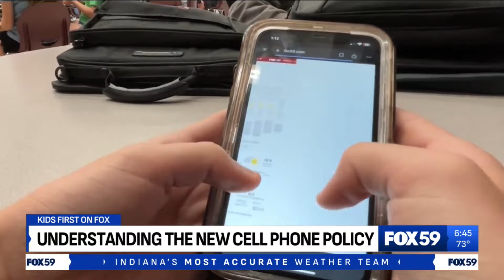Kids First on Fox: new cell phone policy in schools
FOX59 Morning News